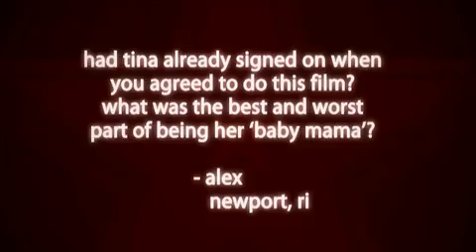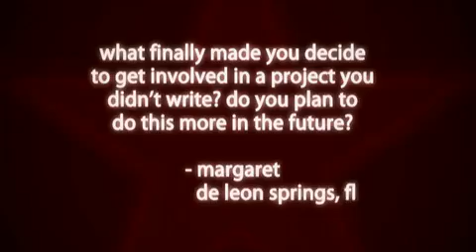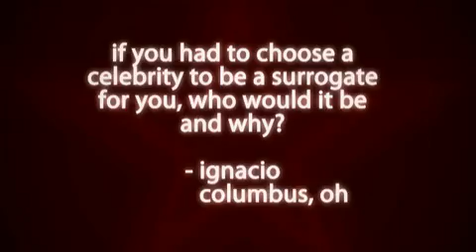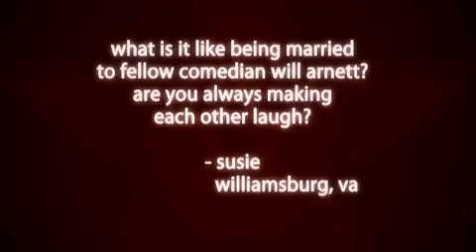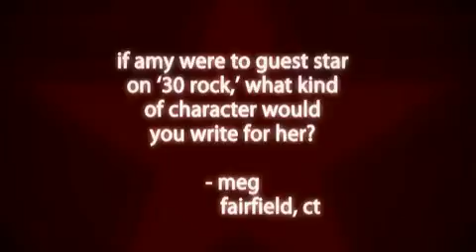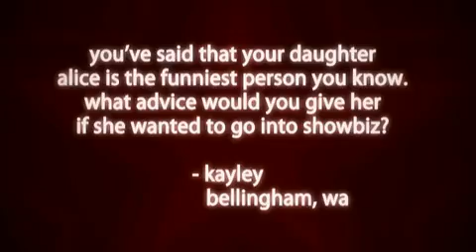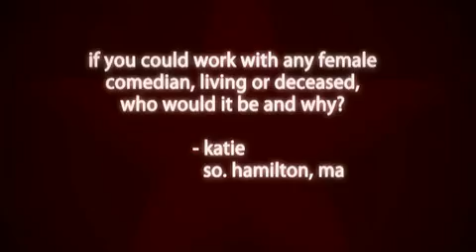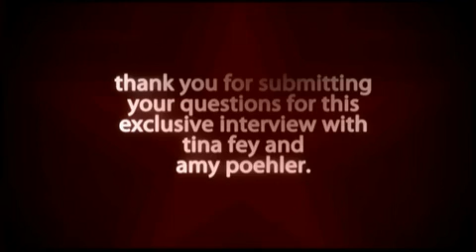"Baby Mama" Unscripted: Tina Fey, Amy Poehler | Moviefone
Tina Fey and Amy Poehler interview each other and answer questions from viewers about their movie, Baby Mama.  The two comedians co-star in this baby-fever comedy about a single, career-oriented woman who previously put parenthood on hold, and is forced to hire a surrogate mother when she discovers there is only a one-in-a-million chance that she will be able to get pregnant.